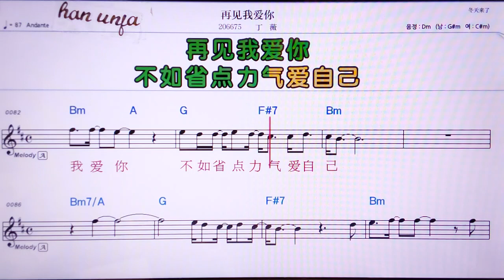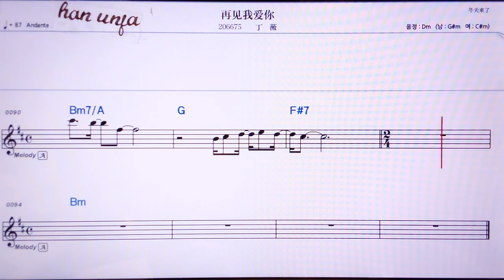💖 짜이찌앤워아이니/띵웨이 👍MR,유투브 노래방, 가라오케, 악보, 코드, 가사 ,Karaoke,반주